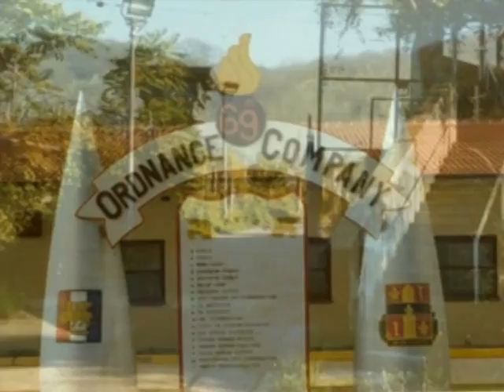Chace - Photo Story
Chace - 1988

Location: Caserme Ederle - Vicenza Italy

Members:

Glen Coker: Lead Vocals, Acoustic Guitar, Keyboards
Kelly DeWitt - Lead Vocals, Keyboards
Paul Byrne: Lead Vocals, Bass Guitar
Tom Walker: Lead Guitar
Scott Slagle: Drums